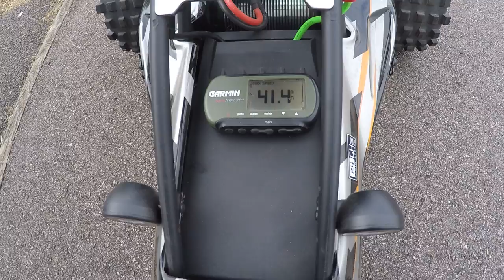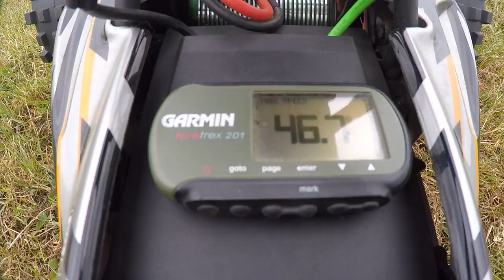hpi baja 8s